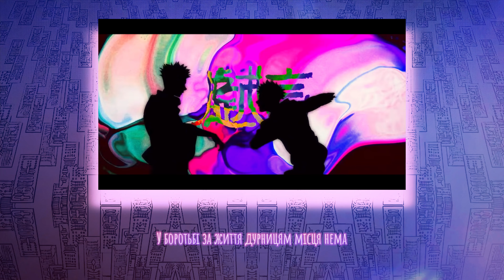Jujutsu Kaisen OP 1 - Kaikai Kitan Ukrainian (UKR) Cover (Магічна битва український кавер)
Ukrainian Cover by Anna Yermakova

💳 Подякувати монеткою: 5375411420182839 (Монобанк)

🎙️ Також збираю через Моно-Банку на професійне зведення повної версії Oshi no Ko OP - Idol

Життя – обман, всі знають це, але є щось неземне, наче з іншого світу
Очисти розум свій й тоді побачиш купу людей пустоголових
Очікую чогось попри те, що в нерівності живу й вже давно зрікся Бога
У спогадах обличчя всі пусті і я ніяк не можу пригадати свій дім

Не треба сльози лити в снах кошмарних
Я знаю, що мені робити далі й за кого мушу вдавати себе
Однак питання ще є

Здолаю прокляття, здолаю прокляття
Завіса із темряви до бою дає сигнал
Битва ця складна і затяжна
У боротьбі за життя дурницям місця нема
Ще маю завзяття, ще маю завзяття
Я був звичайним, добрим, вправним, чесним, дружнім й працьовитим хлопцем з посереднього містечка
Як довго ще тримати зможу цю страшну силу у собі?

Це замкнене коло вічного болю з мого бігу й падінь
А світ лише віддалено спостерігає

Під впливом емоцій не роби помилок
Покарають за кожен без дозволу крок
Неоднозначність думки збиває
Застрягли в горлі всі слова
Нічний парад сотні демонів на повідку
Вони вже зачекались, вбити хочуть жертву нову
Двері в рай на замку, спасіння – табу
Та попри все надію я маю
Що слабкості свої подолаю
Давно забув ким я був колись
У голові багато питань
Ну хто ж на них відповість?

Довірюся Ґоджо, довірюся Ґоджо
Ідею сумнівну ми втілимо все одно
Ціль одна, взаємні почуття
Тим, хто потрапив в біду, на допомогу прийду
Вперед простягнуся, вперед простягнуся
Сильнішим за всіх, непереможним хочу бути я
Віра в людей та справедливості бажання
Занурюють мене все глибше й глибше у цю похмуру темну ніч

Чи бачиш мене в цей час?
Невже я жалюгідно виглядаю?
Ходячий мрець без сподівань на життя
Не соромся насміхатись

Від реальності прикрих подій тікати я більш не збираюсь
Потрібно лиш уявити майбутнє, аби за власні межі дійти